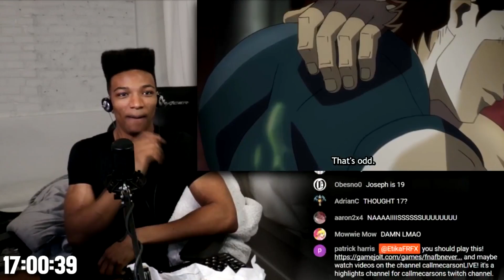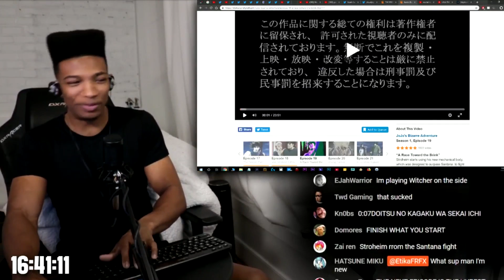ETIKA REACTS TO JOJO BIZARRE ADVENTURE - EPISODE 18 "VON STROHEIM'S REVENGE"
Etika Reaction to Jojo Bizarre Adventure - Episode 18 "Von Stroheim's Revenge"
Click *Show More* for Original Videos & Social Medias & ETC